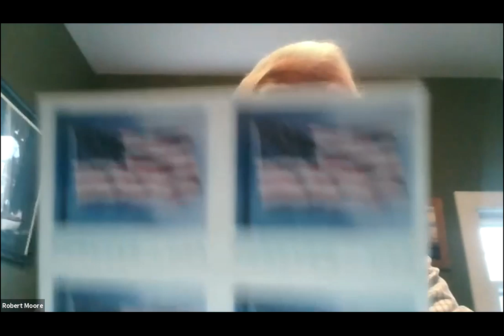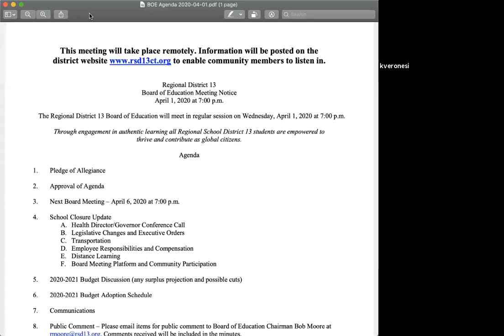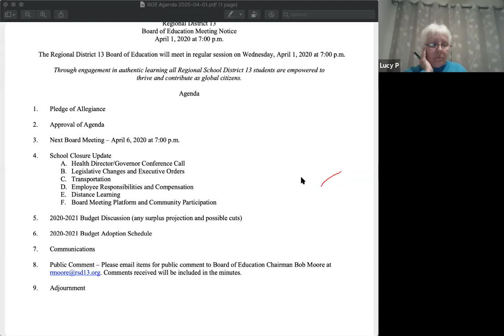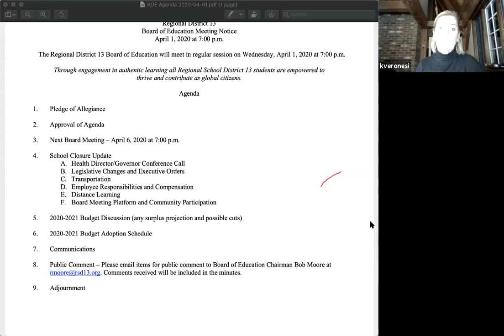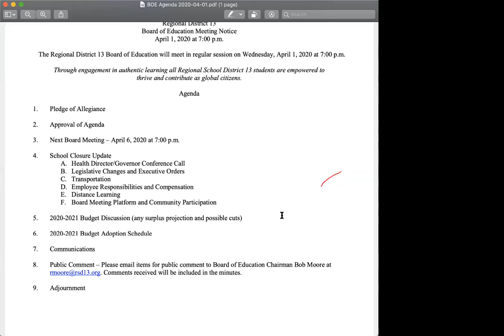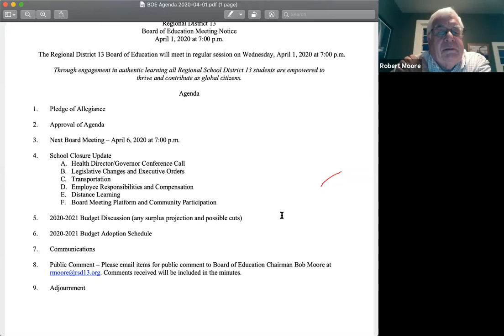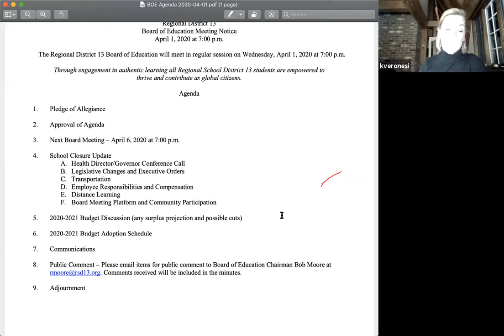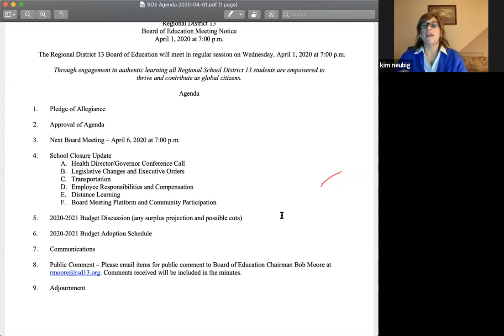Board of Education Remote Meeting 04-01-2020